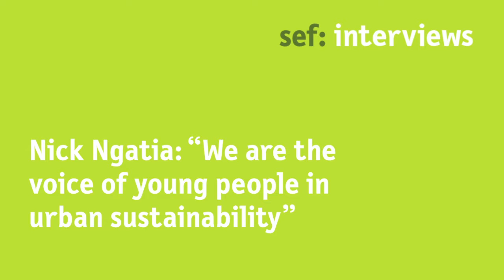Nick Ngatia: "We are the voice of young people in urban sustainability"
At the Bonn Symposium 2018, we talked with Nick Ngatia, Founder of Nairobi Urban Creators, about the role of youth in sustainable urban development.

Watch the video and learn more about how the voice of youth makes itself heard in Kenya.